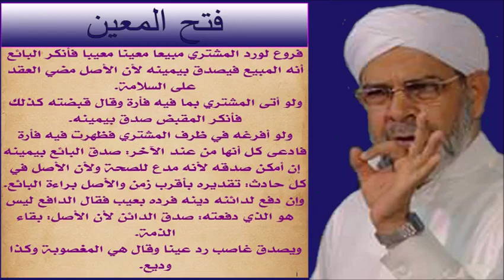FATHUL MUEEN | കച്ചവടം 25 | ABOOSHAKIR USTHAD | SULAIMAN FAIZI KIZHISSERI